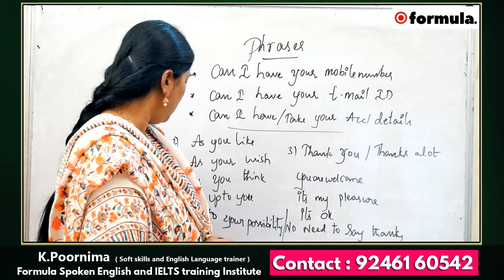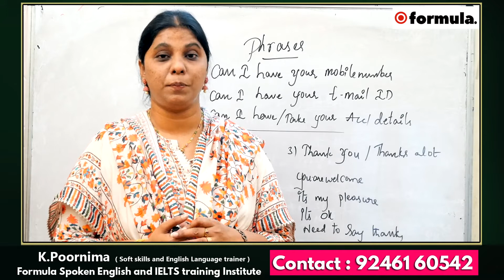Important English Phrases for asking permission or approval || Spoken English Classes in Telugu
Watch this video and practice the lessons that we show on this video to learn easily.

Learn 𝐒𝐩𝐨𝐤𝐞𝐧 𝐄𝐧𝐠𝐥𝐢𝐬𝐡 𝐂𝐨𝐮𝐫𝐬𝐞 from your home
Formula Trainings is the 𝐁𝐞𝐬𝐭 𝐒𝐩𝐨𝐤𝐞𝐧 𝐄𝐧𝐠𝐥𝐢𝐬𝐡 𝐓𝐫𝐚𝐢𝐧𝐢𝐧𝐠 𝐈𝐧𝐬𝐭𝐢𝐭𝐮𝐭𝐞 𝐢𝐧 𝐇𝐲𝐝𝐞𝐫𝐚𝐛𝐚𝐝.
We Offer 𝐎𝐧𝐥𝐢𝐧𝐞 𝐂𝐥𝐚𝐬𝐬𝐞𝐬 and 𝐂𝐥𝐚𝐬𝐬 𝐑𝐨𝐨𝐦 𝐓𝐫𝐚𝐢𝐧𝐢𝐧𝐠